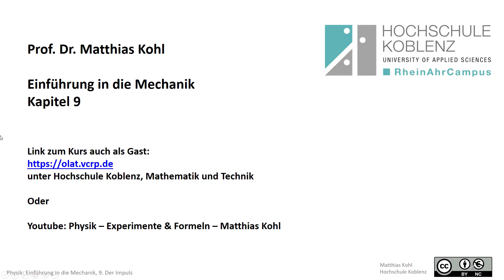Mechanik Experiment: Stoß Kugel mit Wand, elastisch und inelastisch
Physik Vorlesung: Einführung in die Mechanik
Experimente
einloggen als Gast, dann Hochschule Koblenz, Mathematik und Technik